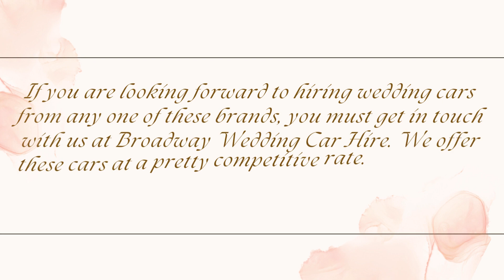What are the Most Trending Cars For Weddings?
Go through the post to know why Bentley, Jaguar, and Rolls Royce wedding cars happen to be the most popular trends of wedding cars that are being hired by today’s couples.